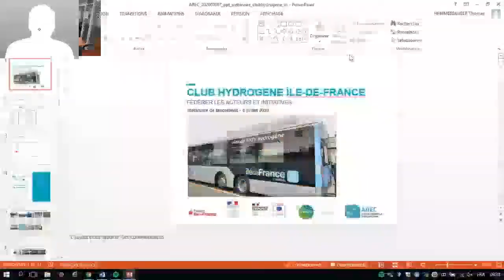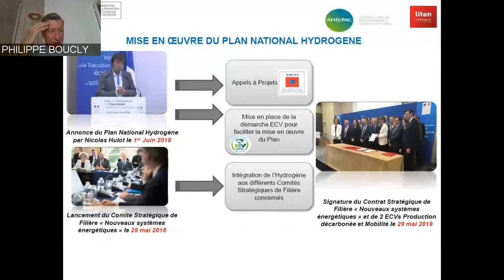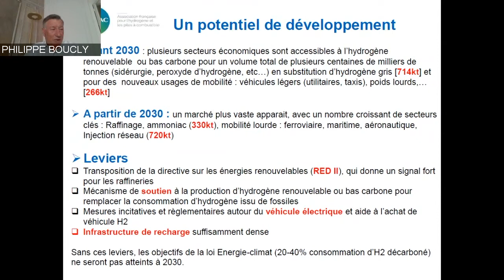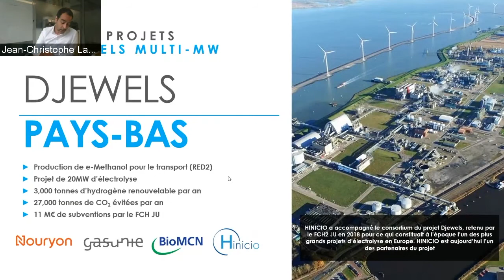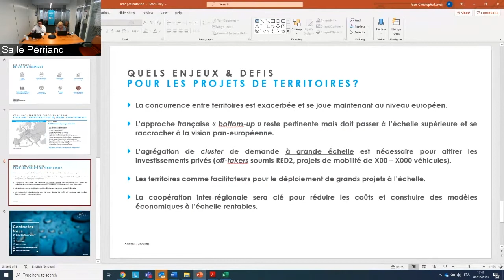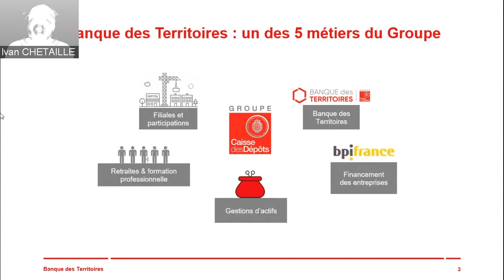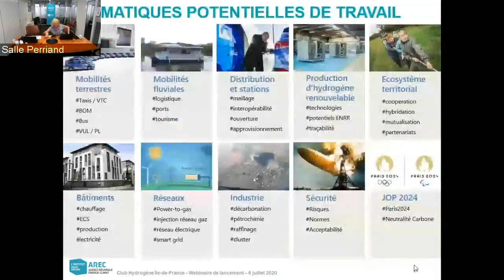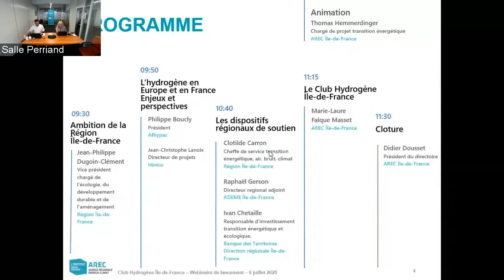Lancement du Club Hydrogène Île-de-France : webinaire du 6 juillet 2020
Le Club Hydrogène Île-de-France a été lancé lundi 6 juillet 2020 à l’occasion d’une conférence organisée par l’AREC Île-de-France. Ce Club, mis en place par la Région Île-de-France, en partenariat avec la DRIEE, l'ADEME, l'Afhypac (Association française de l'hydrogène et de la pile à combustible) et l'AREC Île-de-France qui en assure l'animation, ambitionne de mettre en lien les acteurs économiques, institutionnels et les collectivités pour mener un travail d'acculturation autour des enjeux et des solutions et pour accélérer le déploiement de projets hydrogène sur le territoire en fédérant les initiatives. Il est une des actions issues d’une délibération du 21 novembre 2019 « Stratégie régionale énergie climat Île-de-France Territoire hydrogène ».